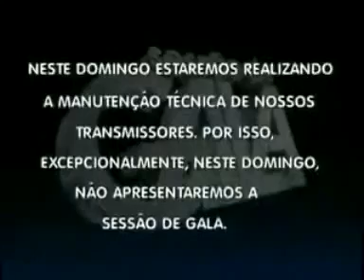Rede Globo Saindo no Ar em 18/09/2011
Acesse Blog RHB Na TV
POR FAVOR E LEIAM DESCRIÇÃO DO CANAL DE FilmesVHS NA TELEVISÃO DO BRASIL DE Egon87 pela Rede Globo Saindo no Ar exibido de 18 de setembro de 2011 até no dia seguinte de 19 de setembro de 2011 que foi na Televisão da Globo São Paulo foi transmitida

Sessão de Gala não Apresentaremos
Anúncio da Programação de 19 de setembro de 2011
Geral de Manutenção